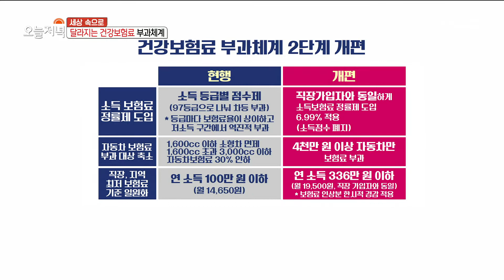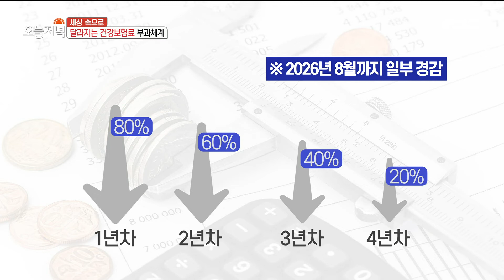[생방송 오늘 저녁] 달라지는 건강보험료 부과체계!📝, MBC 220815 방송